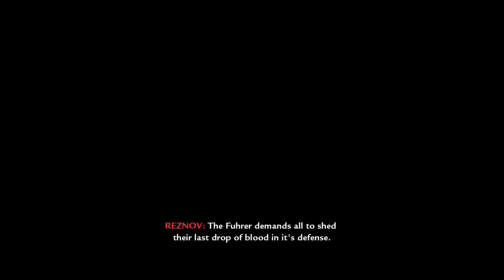Call of Duty: World At War [PC] Walkthrough Gameplay - Part 7 - Eviction & Black Cats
Welcome Back To Part 7 Of This Call Of Duty: World At War Walkthrough. Follow Me As We See The Story of Two Soldiers In WWII.

Summary:
An epic story of an American marine and a Soviet soldier in WWII. In the last two years of World War II, Pvt. Miller and Pvt. Petrenko, two allied soldiers, will fight to end WWII. In famous battlefields from Peleliu to Seelow Heights, Call of Duty World at War delivers brutal action, intense sieges, desperate stands, and memorable characters. Using any weapons at your disposal, from Thompson SMGs, to Flamethrowers, to T34 tanks, fight back the evil of the Fascist Reich and the Japanese Empire in the fifth installment in the Call of Duty Franchise.